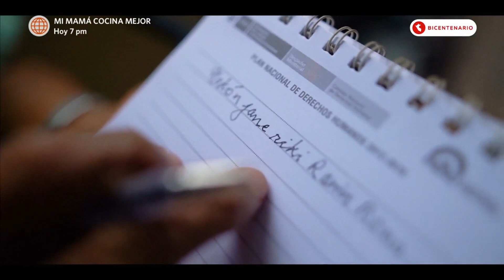Bicentenario: El peruano Evaristo Nugkuag, líder indígena Awajún (HOY)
¡HÉROE INDIGENA! 🙌 Conoce al Evaristo Nugkuag, líder indígena Awajún, quien ha recibido distintos premios por su increíble y honorable labor en defensa de los derechos amazónicos peruanos. 🌳

"Bicentenario por América,

Hagámoslo bien.